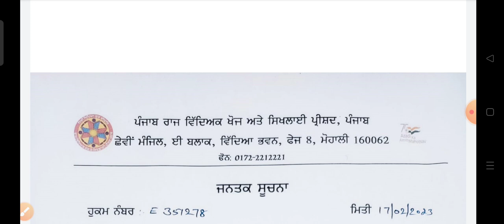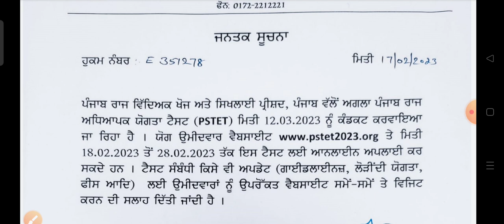pstet 2023 Update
child psychology best 30 question